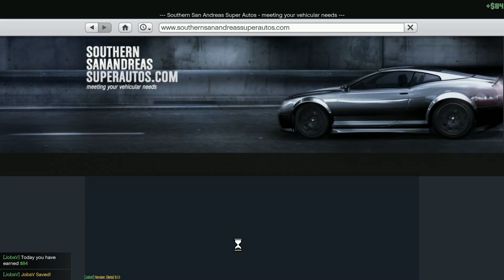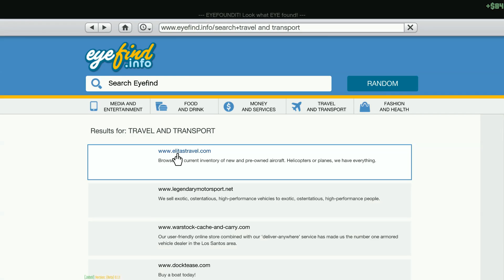JobsV+Real Life Mods | GTAV Modded #1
Hellbeast58 Brings you GTAV Modded with JobsV and Real Life, Jobs is actual jobs in game to earn money as well as permits and schooling for some of the jobs, the mod is still in early alpha, with a ton of promise on more jobs to be added.

Real Life Mod features options such as tickets for speeding, fighting and driving recklessly to name a few, as well as other features that most people abide by currently in many countries.